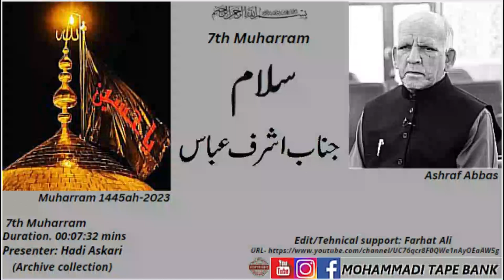Salam || Janab Ashraf Abbas || Seventh Muharram || Muharram1444ah-2023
Muharram1444ah-2023
Seventh Muharram
Salam
Janab Ashraf Abbas sb